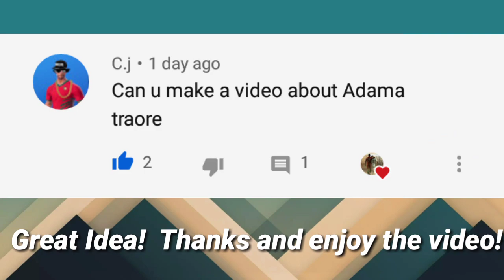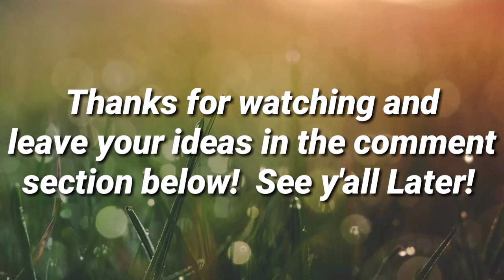Adama Traore - Brilliant Goals & Assists